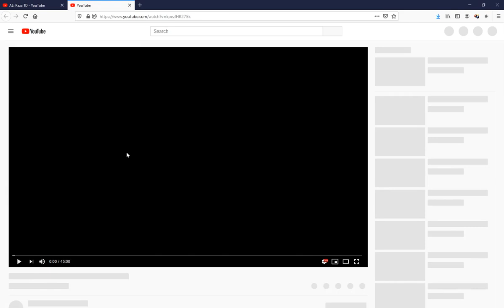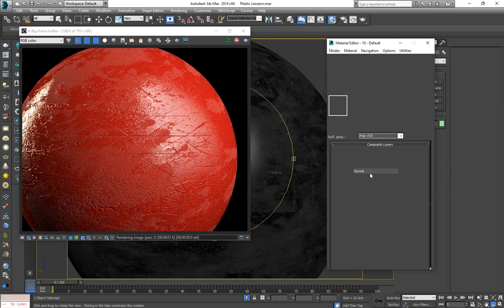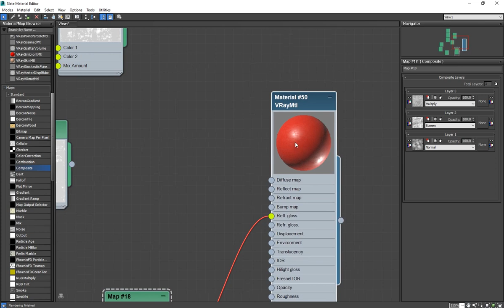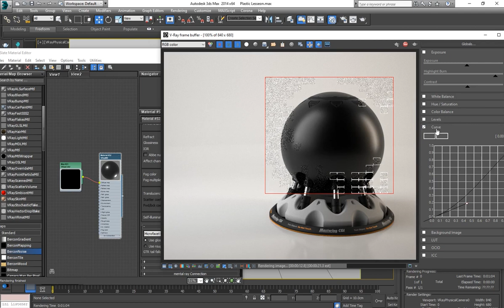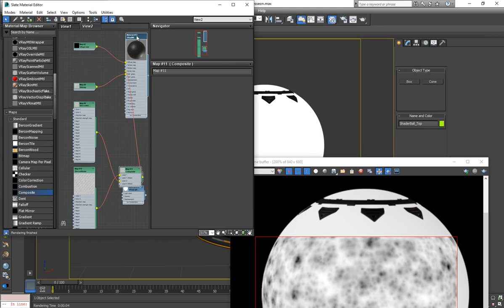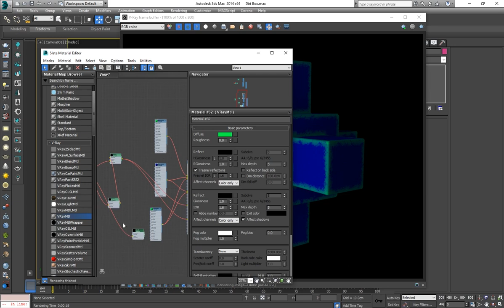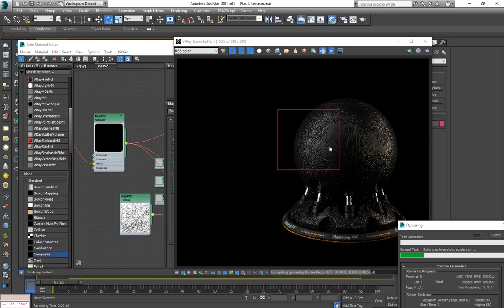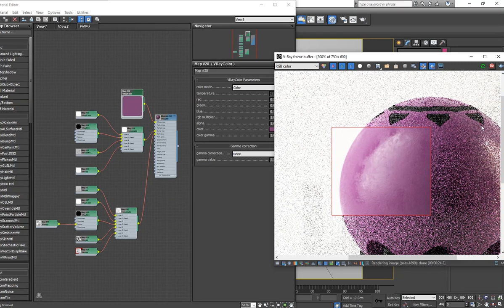Vray Advanced Materials Lesson 02 - Plastic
Vray Advanced Materials Lesson 02
Second part of the advanced course of Vray materials where we will focus on the creation of a simple dielectric material and explore various techniques in the creation of materials.